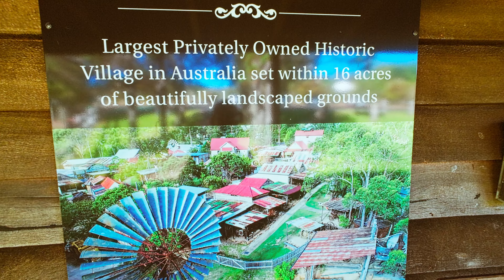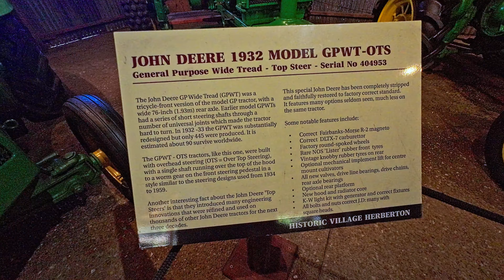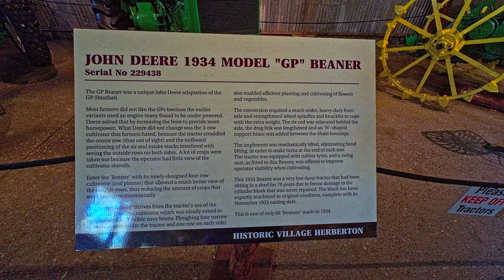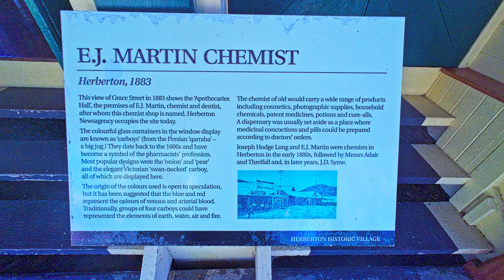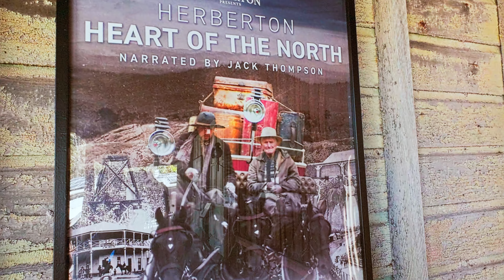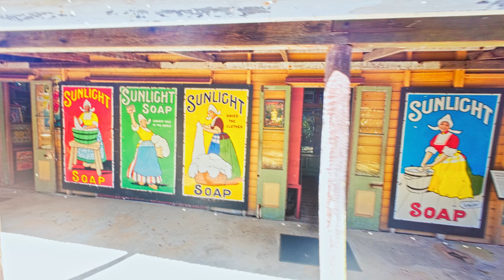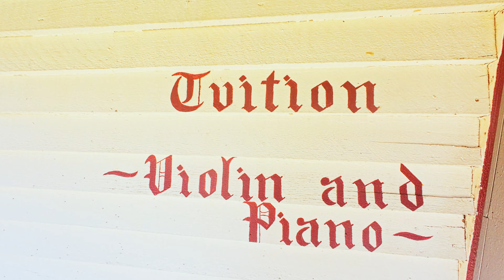Herberton Historic Village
Cairns, Far North Queensland